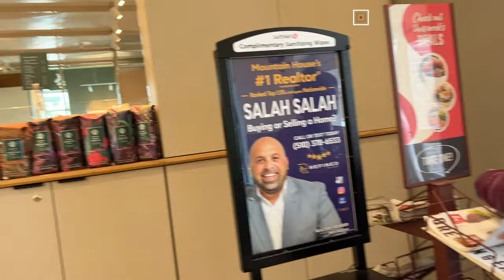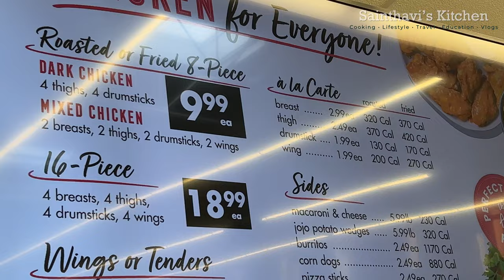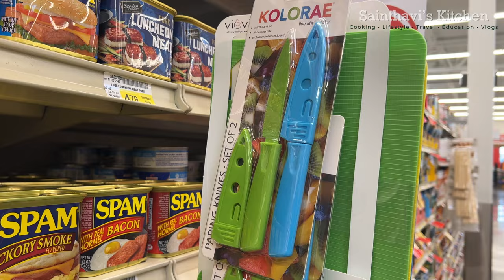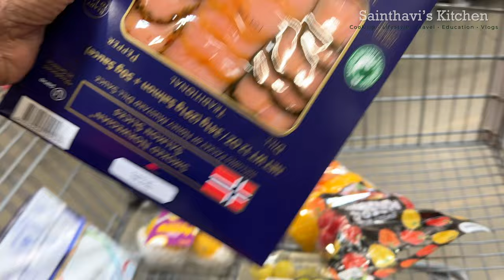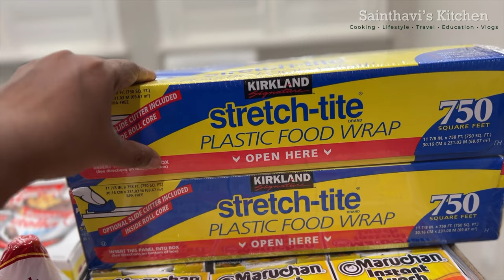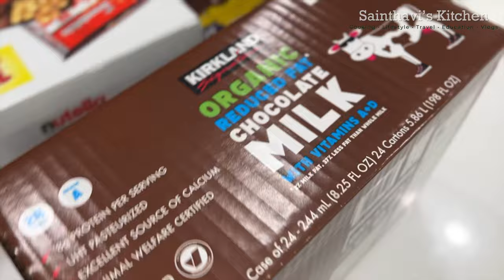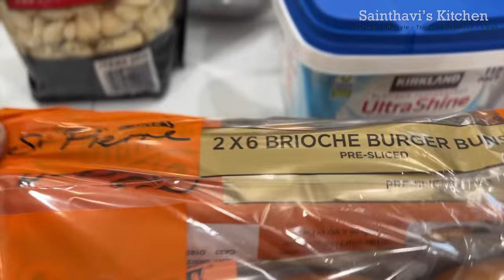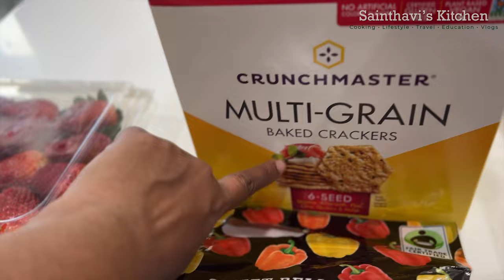Friday Shopping With Amma and the kids | Haul And The Kids Food | USA Tamil Vlogs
Get ready for a Friday shopping with Amma and the Kids! In this vlog, I take you along with us as we hit up shopping, you won't want to miss this haul. But that's not all we also try some delicious food reactions that are priceless. Join us for a fun-filled day of shopping and eating in this epic vlog!

Weekend Routine 12 pm To 4 pm: Thawin Going To LA | Amma Special Samayal | USA Tamil Vlogs